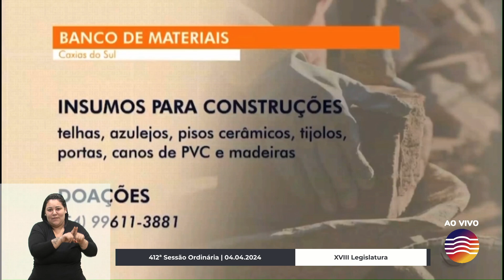12 - 412ª Sessão Ordinária - Grande Expediente - Zé Dambrós/PSB | 04.04.2024